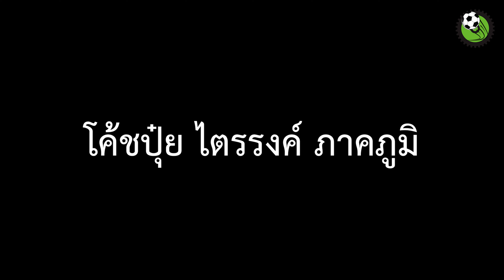ฟันเฟืองเรื่องบอลเด็ก ตอน โค้ชปุ๋ย ไตรรงค์ ภาคภูมิ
ก่อนจะลงคลิปนี้ มีดราม่ากันในบางเรื่องนะครับ ผมอยากใช้พื้นที่ตรงนี้ ชี้แจง และอธิบายให้ทุกคนเข้าใจในเจตนาของเราครับ

ผมต้องการทำ content เสนอแนวความคิด มุมมอง เรื่องการคัดตัว อยู่ประจำ กินนอน โดยนำเสนอแนวความคิดทั้งคนที่สนับสนุน และคนที่ไม่สนับสนุน

เรื่องเดียวกัน แต่เพราะอะไร คนสองกลุ่มจึงคิดต่างกัน ด้วยเหตุผลอะไร ชัดๆ ตรงๆ และคนที่ได้ประโยชน์ที่สุด คือคนดูครับ

ผปค.สามารถเลือกสิ่งที่ดีที่สุด เหมาะสมที่สุดสำหรับแต่ละคน แต่ละครอบครัว หลังจากฟังเหตุผลแต่ละฝ่ายอย่างรอบด้าน

และนี่คือคลิปแรกครับ

พวกเราไม่ได้ทำ content เพื่อสร้างกระแส สร้างดราม่า ดึงยอดไลค์ ยอดแชร์ เพิ่มเอ็นเกจหรอกครับ ใครที่ทำ Facebook อยู่ น่าจะมองออกว่าพวกเราแทบไม่มีรายได้ในเชิงธุรกิจเลย

เจตนาตั้งแต่เริ่มแรก ยังคงเหมือนเดิมเสมอครับ พวกเรายึดมั่นในสิ่งที่ทำ เชื่อว่ามันจะเปลี่ยน และยกระดับฟุตบอลไทยได้

ผมอยากให้ content ของฟันเฟือง ต่อให้อีกห้าปี สิบปีข้างหน้า เมื่อไหร่ก็ตามที่เปิดอ่าน เปิดดู มันก็ยังคงมีประโยชน์ ต่อให้วันนั้นอาจจะไม่มีเพจฟันเฟืองเรื่องบอลเด็กอยู่แล้วก็ตาม

ภายใต้ความรับผิดชอบในฐานะกระบอกเสียงเล็กๆ พวกเราตระหนักดีครับ

คลิปนี้ก็เช่นกัน อยากให้ลองฟังให้จบ ยิ่งเห็นต่างยิ่งต้องฟัง ส่วนคลิปสัมภาษณ์ฉบับเต็ม ไม่มีตัดต่อ สามารถตามเข้าไปดูได้ที่ YouTube ของเราครับ